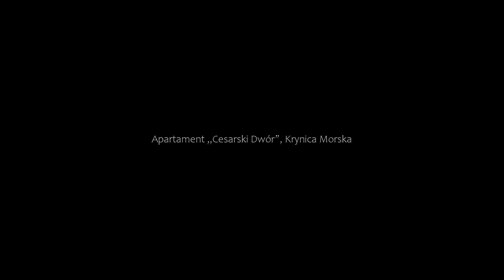Apartament ,,Cesarski Dwór”, Krynica Morska, Poland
About Property:
Boasting garden views, Apartament, Cesarski Dwór” offers accommodation with a garden and a balcony, around 500 metres from Krynica Morska Beach. This beachfront property offers access to a terrace, free private parking and free WiFi.

The air-conditioned apartment consists of 1 bedroom, a living room, a fully equipped kitchen with a fridge and a kettle, and 1 bathroom with a shower and a hairdryer. Towels and bed linen are offered in the apartment.

Property Type: Hotel
Address: UL. Teleexpressu 2C 24, 82-120 Krynica Morska, Poland
Searching For
1. Apartament   Cesarski Dwór” - Krynica Morska - Poland
2. Apartament   Cesarski Dwór” - Krynica Morska - Poland Address
3. Apartament   Cesarski Dwór” - Krynica Morska - Poland Rooms
4. Apartament   Cesarski Dwór” - Krynica Morska - Poland Amenities
5. Apartament   Cesarski Dwór” - Krynica Morska - Poland Offers and Deals
Audio Credit:
Track Title: Reasons To Hope
Artist: Reed Mathis